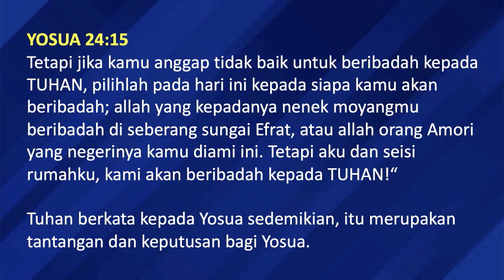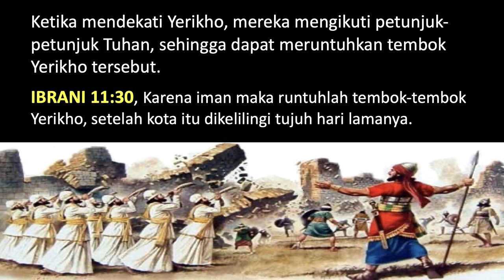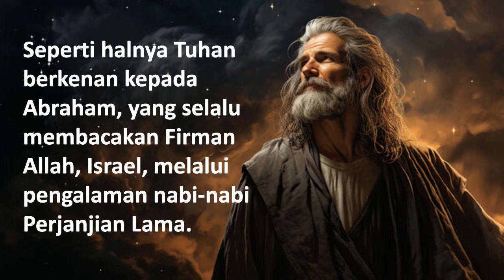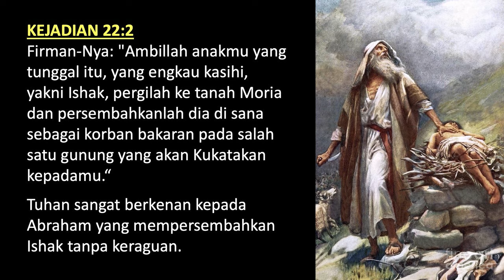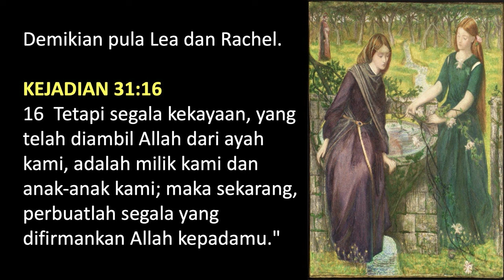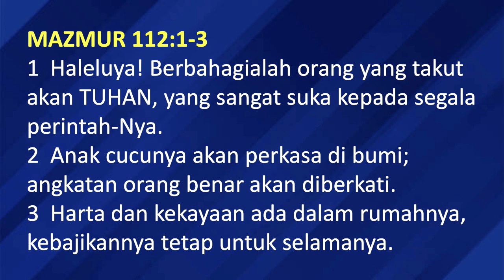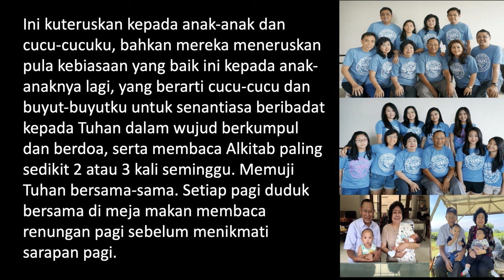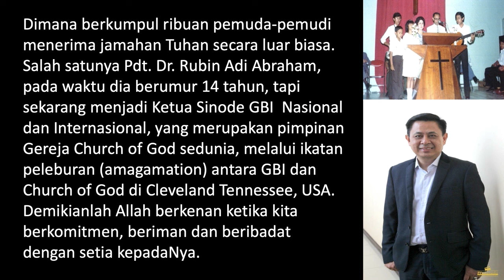Pdt. DR. Julius Ishak Abraham M.Sc - KOMITMEN BERIMAN DAN BERIBADAH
Kotbah Minggu 9 Juni 2024